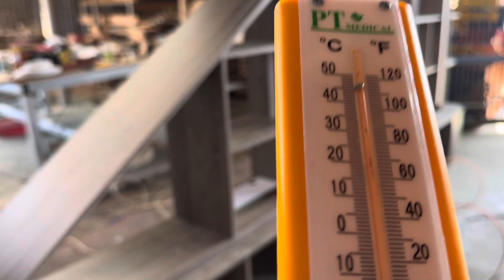Bình Dương lễ 30/4 nắng 40 độ đi chowi đâu ở nhà ngủ kg dc